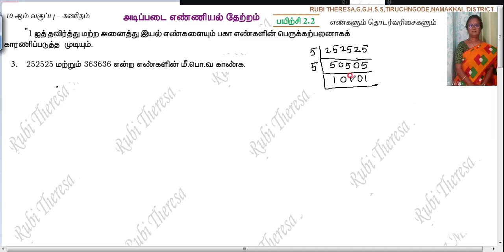10th Maths | Numbers and Sequences \ Fundamental Theorem Of Arithmetic | Exercise 2.2 | Sum 3